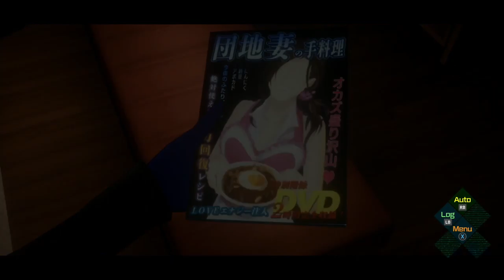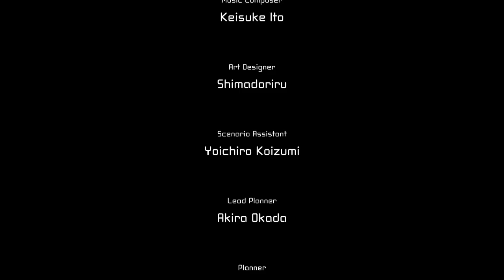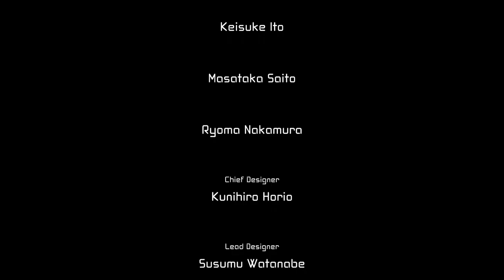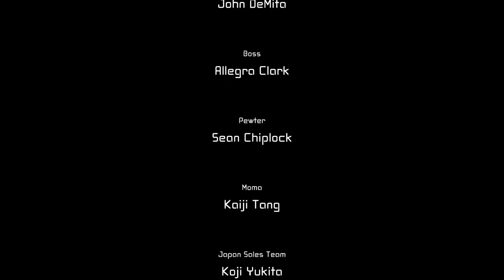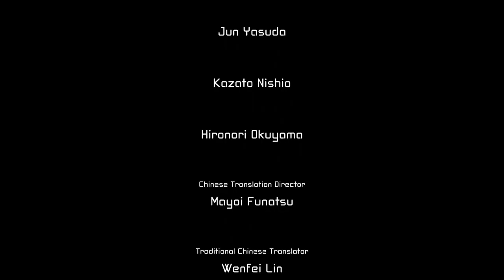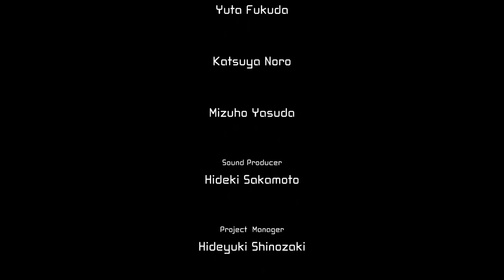AI: 夢境檔案 #22 Day 5 to Day 6 Ending 5